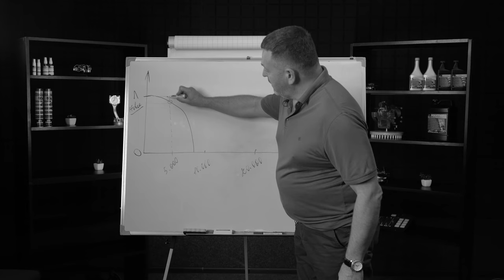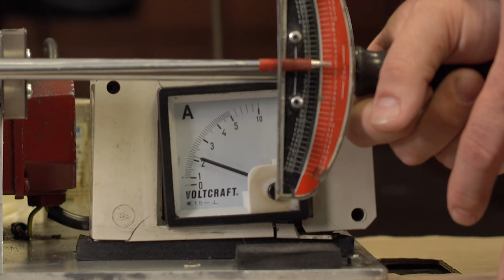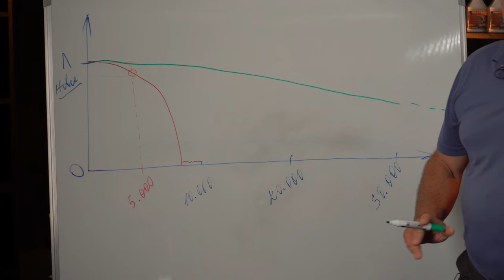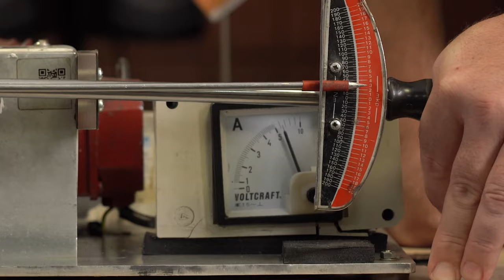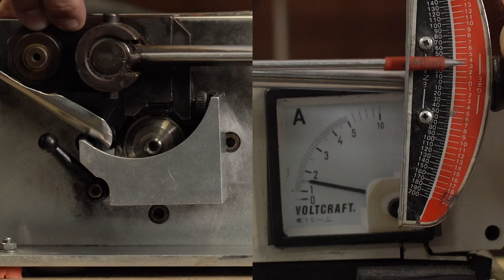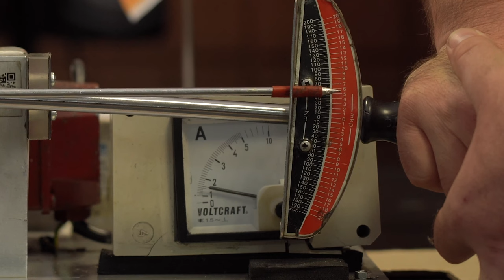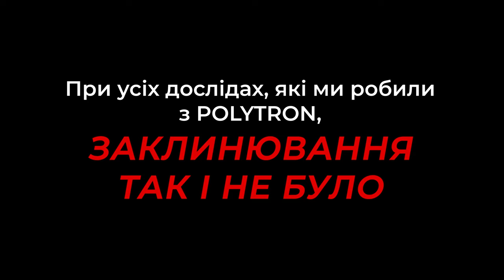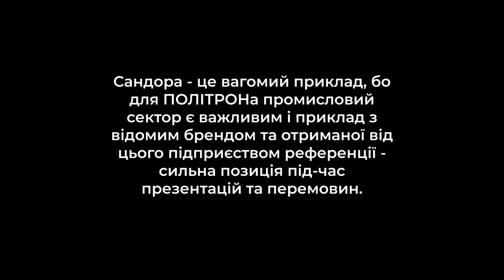ВСЯ ПРАВДА про POLYTRON | Проверка технологической жидкости | 1-AUTO